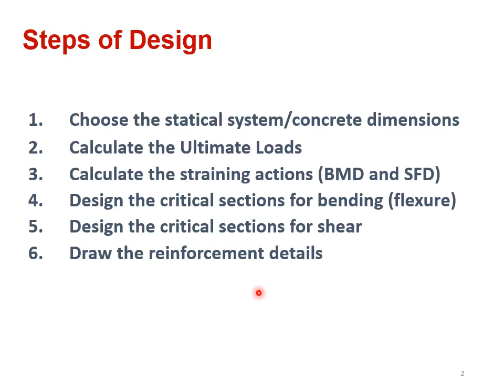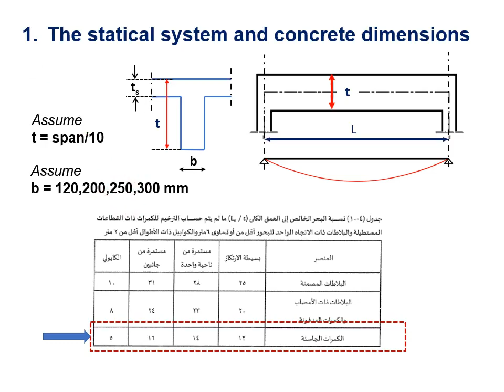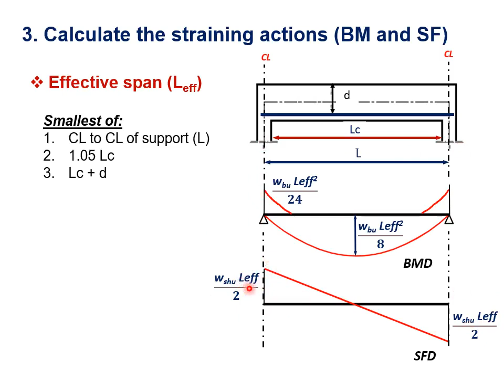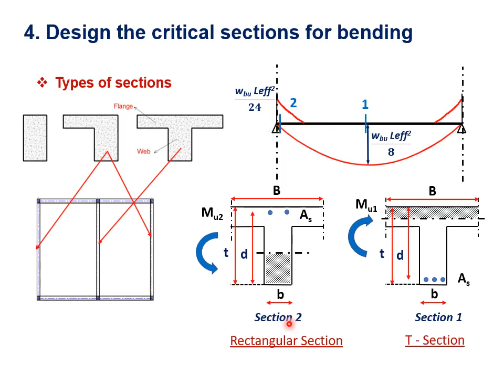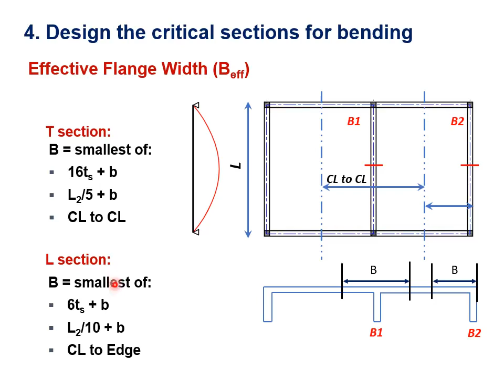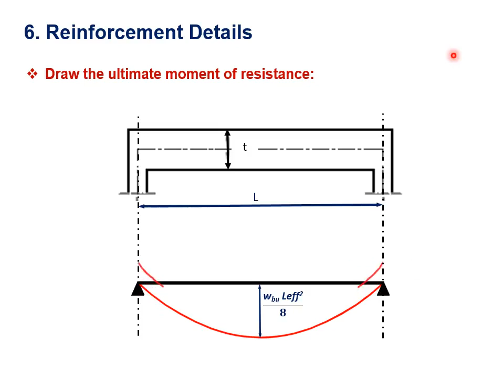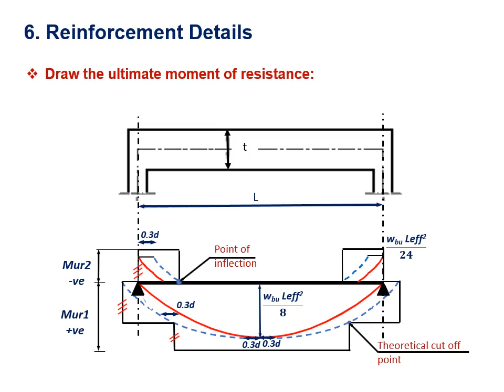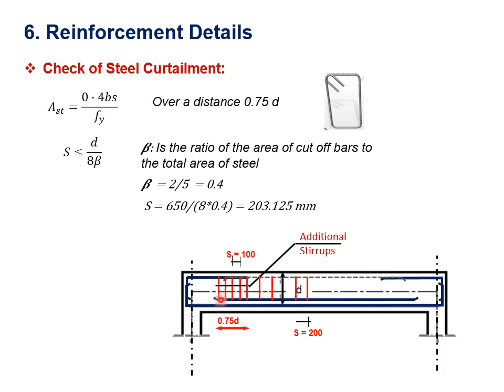Simple Beams 03 محاضرة رقم 12 خرسانة تانية مدني